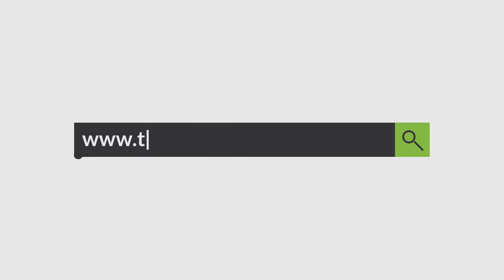"Ky djalë nuk la të qanin disa nëna, la vetëm nënën e tij", Arjan Sala shpallet "Dëshmor i Atdheut"